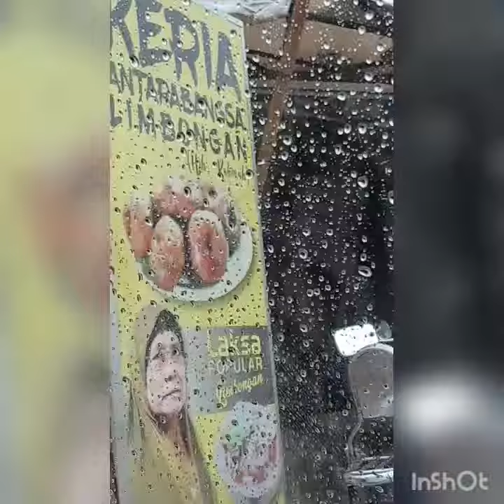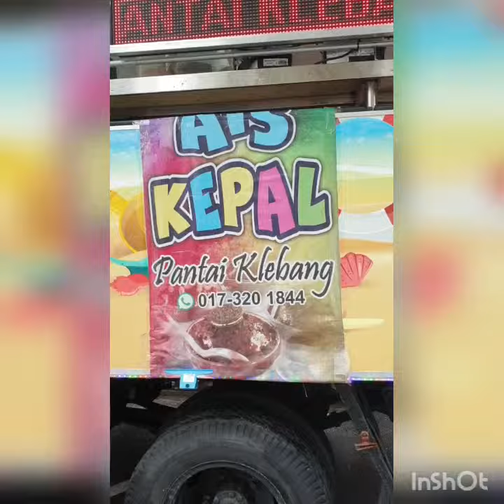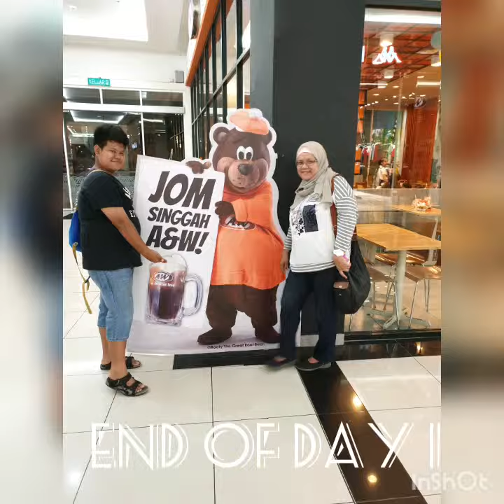Malacca Road Trip Day1 21/3/2019